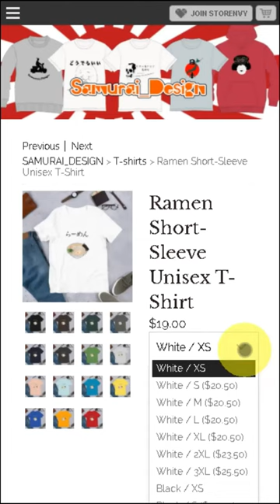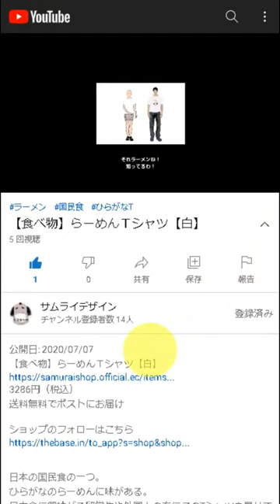How to become good friends with Japanophile!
SAMURAI_DESIGN

We sell Japanese-themed T-shirts, sweatshirts and hoodies.

Choose from many different sizes and colors.

Wearing our T-shirts might become a conversation starter with Japanese or anyone else who likes Japan.

We can ship overseas.

Click on the URL in the description for details.